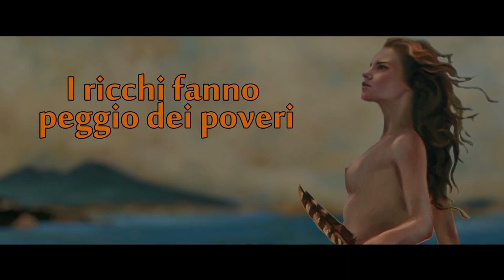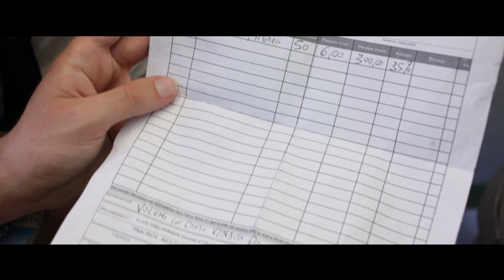Nap Und - episodio 3 - I ricchi fanno peggio dei poveri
Terza parte del film indipendente a episodi "Napoli Underground"
Diretto da Salvatore Polizzi
Prodotto da PensareFare e dal collettivo NAP UND
ENG SUBS AVAILABLE - just click on the icon

NAPOLI UNDERGROUND – CREDITS:

Sceneggiatura e Regia: Salvatore Polizzi

Staff tecnico:

Francesca Capaldo
Luca Fenderico
Giuseppe Furbatto
Andrea Fiorentino

Audio:
Ivan D'Alessandro
Giacomo Vitiello
Francesco Vacca

Staff organizzativo:

Nunzia Loffredo
Romina Capozzi
Antonio Tuco
Giuseppe Martino
Simone Morena
Marco “Zen” Mirabile

Supporto:

Episodio 1:
Clemente Massaro
Pellegrino Rega
Andrea Borgia
Stefano Giordano

Episodio 2:
Massimo Lauria
Marco Della Monica
Valeria Rusciano

Episodio 3:
Ivan Spignese
Francesca Gala
Lilly Ambrosio
Anna Massaro
Elena Cislaghi
Roberto Moresco
Emanuela Moresco
Francesco Nappi

Episodio 4:
Marco Guarnieri
Francesco Polizzi
Daniela Carmela Di Nuzzo

Episodio 5:
Luciano Riccio
Teresa Brancaccio
Fatima Perez Sayago
Federica Pone
Sabrina Cirillo
Marco Gison
Luigi Dragone

Episodio 6:
Massimo Mahieux
Claudio Russo
Barbara Sardo
Fulvio Salvi
Selene Salvi
Fulvio De Marinis
Giuseppe D'orsi
Pit Tore

Postproduzione:

Salvatore Polizzi
Vincenzo Linguiti
Mario Rotili
Salvatore Gaudiello

Audio:
Simone Genovese
Andrea Raimo

Musiche:

Marco Zurzolo

Peppe Renne & Angelo Calabrese
O Kiatt
O Zì & Op Rot
Castì

Dipinti:

Fulvio De Marinis

Ringraziamenti:

Fulvio Salvi
Selene Salvi
Padre Antonio Loffredo
Marco Maraviglia
Giacomo Giarraffa
Calogero Ciantia
Roberto Marchese
Sig. Di Meo
Viviana Di Meo
Architetto Russo
Padre Celestino
Padre Jerry
Sonia De Giacomo
Il personale ANM
prof. Gennaro Oliviero
Ciro Guida
Andrea Grieco
Claudia Francesca Esposito
Alessandro Rinaldini
Francesco Catone
Paolo Lista

Loghi:

NapoliUnderground.org
Catacombe di Napoli
Mosqito abbigliamento
Ferrari arredamenti
Assessorato alla cultura Comune di Napoli
Film Commission Regione Campania
Soprintendenza per i beni architettonici, paesaggistici, storici, artistici ed etnoantropologici per Napoli e provincia
ANM
Giardini di Babuk
Villa Vazia
4 e Maggio
CheapShitProd
PensareFare

Attori:

Ep 1:
Gaetano Pisano
Andrea Messina

Ep 2:
Carlo Colella
Elvia Puglisi
Ugo Minghini
Fabia De Luca

Ep 3:
Massimo Malesci
Valeria Vaiano
Lorenza Zinna
Gennaro Ranucci
Irene Monticelli
Gianluca Barone

Ep 4:
Marco Cavalli
Imma Gaudimonte
Sergio Savastano

Ep 5:
Concetta Marrocoli
Antonio Turco
Mario Catanese
Anna Troise (Voce)
Salvatore Anzioso (Voce)

Ep 6:
Salvatore Serpico
Francesca Romoli

Altri Ruoli:
Massimo Lauria
Pellegrino Rega
Eva Bonaccorsi
Antonio Starace
Angelo Pisaniello
Giuseppe Guastaferro
Claudio Russo
Stefano Galizia
Manuela Gagliotti
Roberto Cannavacciuolo
Igor Knowles
Massimiliano Mario Amodio
Yuri Silvestro
Mario Polizzi
Rosalia Polizzi
Enzo Perrone

Figurazioni:
Chiara Tenga
Fulvio De Marinis
Selene Salvi
Enza Sommella
Enrica Ambrosio
Carmen Persico
Orlando Dini
Salvatore Gaudiello
Francesco Polizzi
Roberto Moresco
Emanuela Moresco
Ermanno Somma
Alessia Panti
Diego Maio
Giulia Capobianco
Gregorio Romagnuolo
Daniela Giordano
Giuseppe Pisano
Mohamed Ghanem
Vita Petralia
Francesco Moscato
Simone Morena
Vincenzo Linguiti
Giovanni Capozzi
Ciro Coppola
Alessandro Bresolin
Andrea Caiazzo
Teresa Esposito
Gabriele Antonio Mercaldo
Giovanni Romagnoli
Claudia Francesca Esposito
Jessica Nicodemo
Andrea Borgia
Paolo Amodio
Martina Chiara Ciampa
Erika Kornelia Pladdet
Mimma Rovitti
Antonella Mautone
MariaNeve Spina
Andrea Rinaldi
Marina D'Arrigo
Marco Prato
Doralma Palestra
Nicola Corrado
Giuseppe Sanseverino

2016 - PensareFare